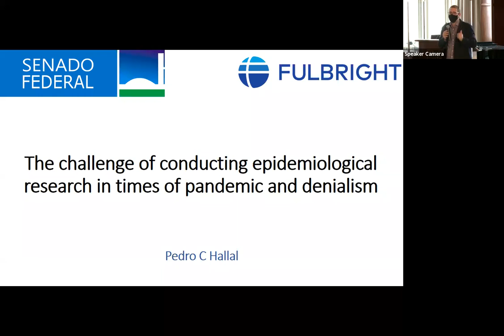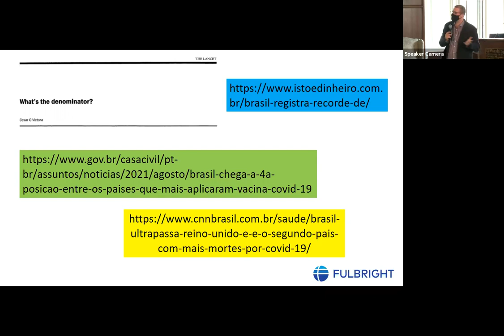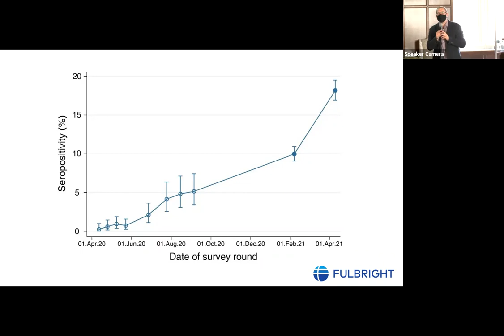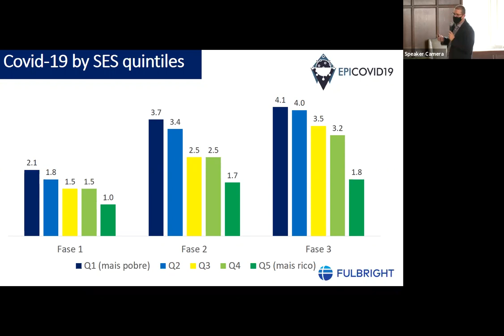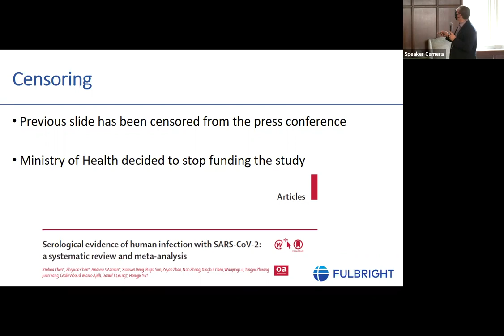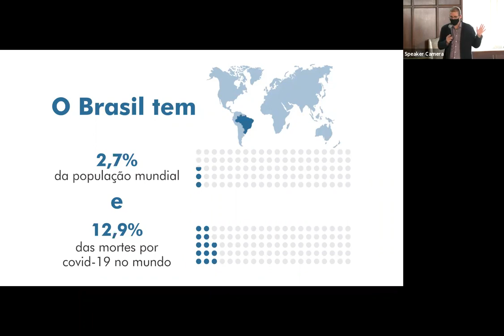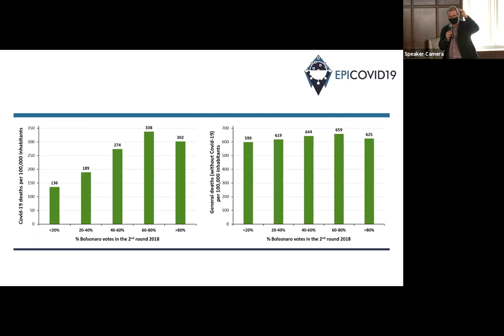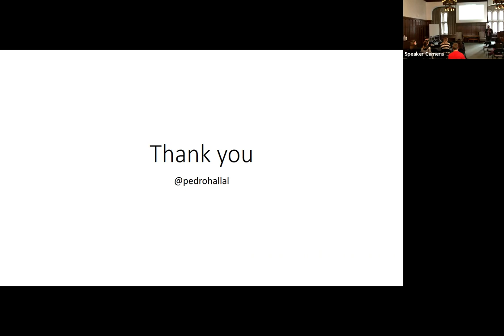The Challenge of Conducting Epidemiological Research in Times of Pandemic and Denialism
Pedro C. Hallal is an Epidemiologist from the Federal University of Pelotas, Brazil. His primary field of research is physical activity and health, in which he has an impressive track record, including the leadership of the Lancet Physical Activity Series published in 2012, 2016 and 2021. More recently, Dr. Hallal served as the Principal Investigator for the EPICOVID19 project, the largest epidemiological study on Covid-19 in Brazil. Hallal has been funded by the Wellcome Trust and Royal Society in UK, and is now based at UCSD in San Diego, California, through a Fulbright Chair in Public Health appointment.